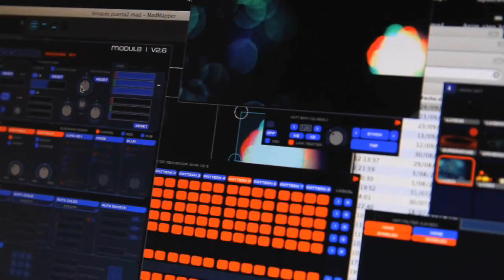La portada del libro una puerta abierta a la lectura (Booktrailer) - Editorial Círculo Rojo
Autores: Leire Fernández Iñurritegui y Eduardo Herrera Fernández.
No se debe juzgar un libro por la apariencia de su portada... ¿O sí?
Es evidente que en nuestra sociedad, y en nuestro mercado, hoy sería imposible denominar como libro a ese producto editorial sin una "puerta"—portada— que le proteja del exterior y que también, de otra manera, seduzca para acceder a su interior. Esa puerta mágica, que transforma un manuscrito en libro, ha sido construida desde sus inicios recurriendo a la imagen como un mecanismo privilegiado de persuasión. Sobre este aspecto, ya desde la antigüedad clásica se hablaba del arte y la técnica de persuadir a través de un uso particular del lenguaje, es decir, utilizando imágenes mentales  —imagos—. En efecto, un arte y una técnica para influir, convencer o agradar, a la que se denominó "retórica".

En la evolución de la comunicación humana encontramos la presencia constante de la persuasión y la imagen, propiciándose que el sentido de la palabra retórica pueda ampliarse a otros tipos de lenguaje, como el visual. Esto permite que podamos hablar de una retórica de la imagen. La relación de la imagen con el lenguaje oral se basa en la necesidad de interrelación de su dimensión visible con la inteligible; y al igual que su contrapartida hablada, la comunicación visual tiene sus propias estrategias, o figuras retóricas.

Desde estos presupuestos, y a partir de la exhaustiva recopilación de 650 portadas de libros, seleccionadas dentro del panorama profesional del diseño gráfico editorial, los autores proponen una clasificación de figuras retóricas que se significan en el terreno del medio gráfico, en general, y en el soporte exterior del libro, en particular. La aplicación de una metodología taxonómica, a través de las diferentes variantes discursivas de carácter retórico, permite evidenciar y concluir la pervivencia del modelo retórico como mecanismo de construcción discursiva.

En unos momentos en que todo parece estar tecnológicamente mediatizado, y que produce evidentes alteraciones negativas en los medios y modos de hacer, ver y comprender, este libro se presenta como un lugar privilegiado de análisis y reflexión sobre la comunicación gráfica, ayudando a comprender una parte significativa de los procesos creativos en torno al Diseño Gráfico.